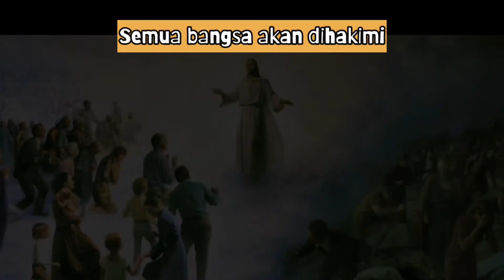NABI YOEL MENUBUATKAN HARI TUHAN | Cerita Alkitab sekolah Minggu Eps. 93 (Yoel 1-3)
Shalom Change Kids,

Mari kita dengarkan isi kitab Yoel pasal 1-3.
Yoel adalah nabi Tuhan yang melayani di Yehuda. Ketika itu Allah mendatangkan tulah belalang sehingga pohon dan ladang bangsa itu habis. Yoel mengajak bangsanya untuk sungguh-sungguh bertobat karena Allah sebenarnya penuh belas kasihan dan pengampunan. Yoel menubuatkan akan datang hari Tuhan yang akan menjadi malapetaka kepada mereka yang tidak mau bertobat. Tetapi kepada anak-anak-Nya, Allah akan mencurahkan Roh Kudus dan memulihkan keadaan mereka.

Image credit
-Power Bible Comic by Kim Shin-Joong